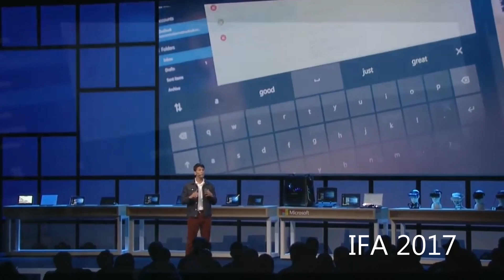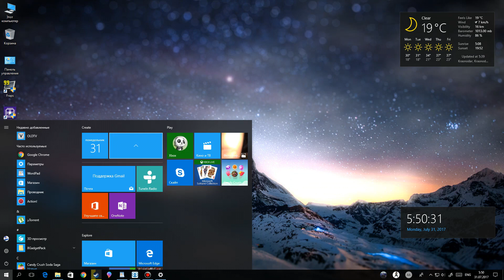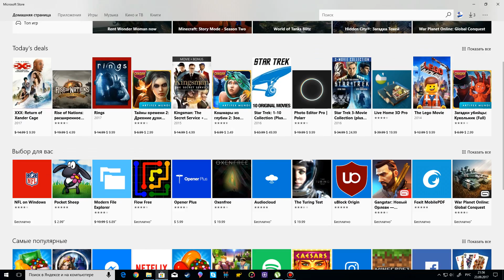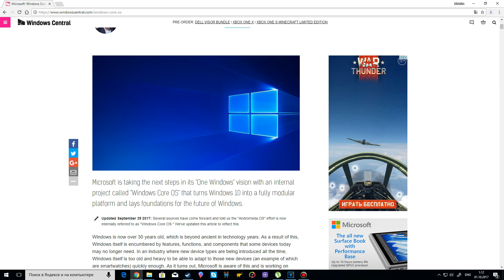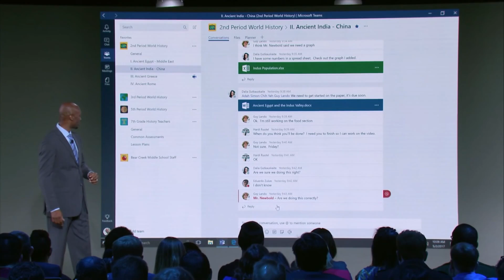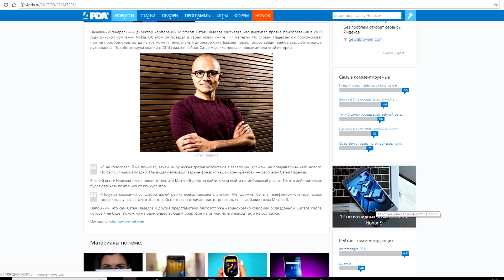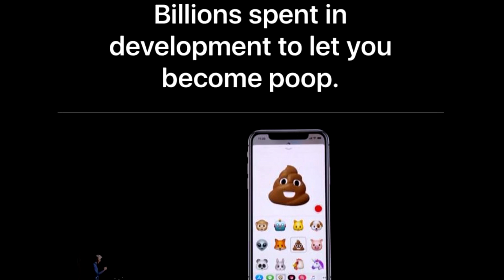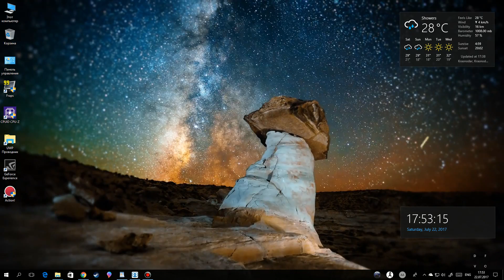MSReview Дайджест #1 – Билл Гейтс перешел на Android, Русская Кортана, Презентация Apple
Информация о новинках в мире Microsoft за последний месяц (сентябрь 2017 года).

Ending: Windows XP - Suprhuman Remix